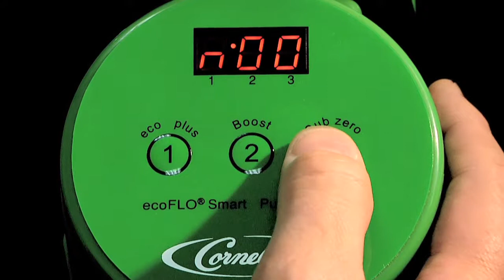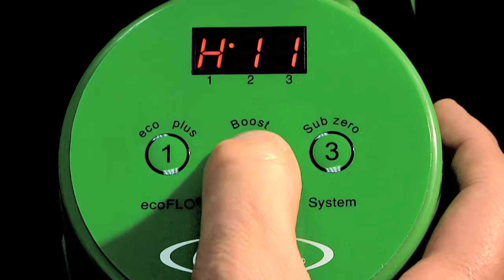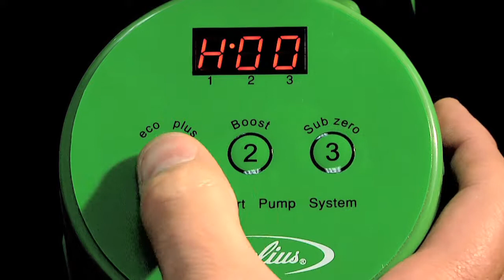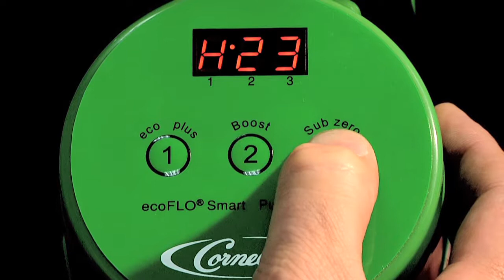EcoFLO Pump - Setting weekend trading hours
A video tutorial of how to set the weekend trading hours for the EcoFLO pump by Cornelius Beverage Technologies Ltd.